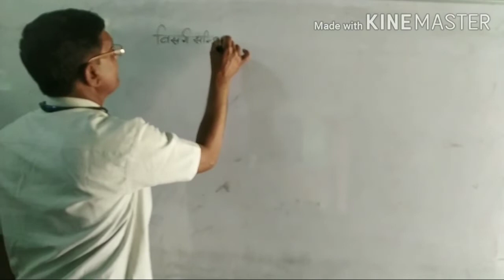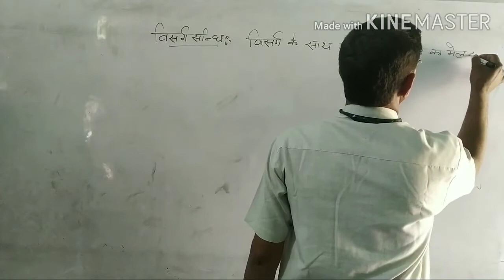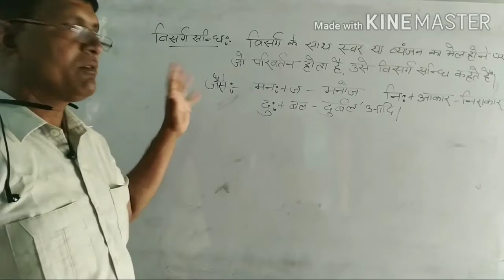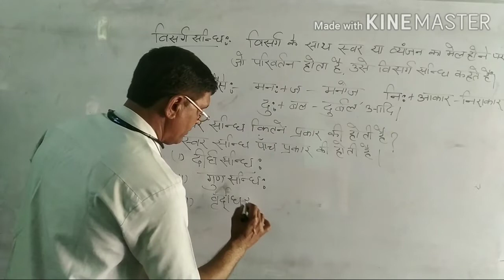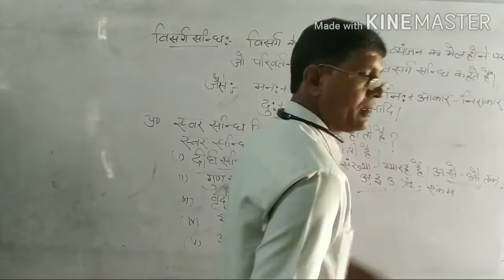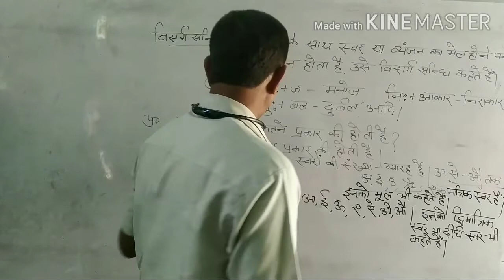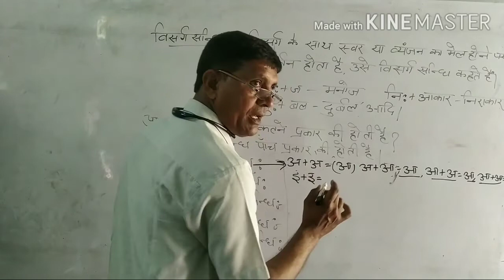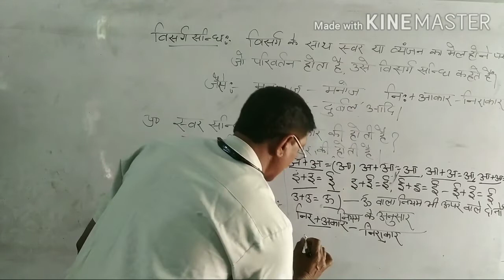Class 8 - 12 th hindi part 2